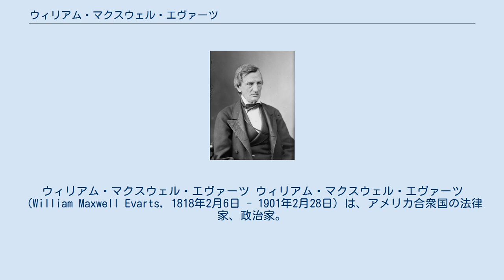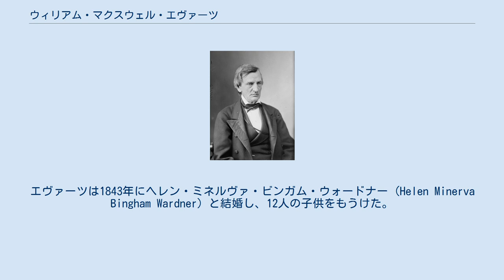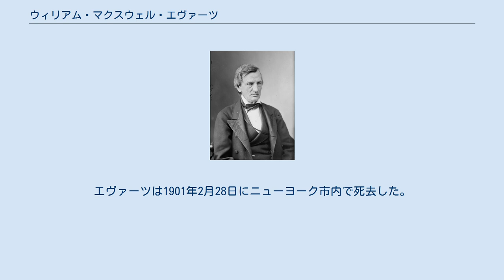ウィリアム・マクスウェル・エヴァーツ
ウィリアム・マクスウェル・エヴァーツ ウィリアム・マクスウェル・エヴァーツ（William Maxwell Evarts, 1818年2月6日 - 1901年2月28日）は、アメリカ合衆国の法律家、政治家。
アンドリュー・ジョンソン政権で司法長官を、ラザフォード・ヘイズ政権で国務長官を務めた。
 エヴァーツはマサチューセッツ州ボストンにおいて誕生した。
父親は作家のジェレマイア・エヴァーツ。
祖父はアメリカ独立宣言署名者のロジャー・シャーマン。
 エヴァーツはボストン・ラテン・スクールで学び、1837年にイェール大学を卒業。
ハーバード大学法科大学院に進んだ。
 イェール大学在学中は秘密結社スカル・アンド・ボーンズに参加した。
 1841年にニューヨーク州で弁護士として認可を受け、まもなく法律家としての高い地位に就いた。
エヴァーツは1843年にヘレン・ミネルヴァ・ビンガム・ウォードナー (Helen Minerva Bingham Wardner) と結婚し、12人の子供をもうけた。
娘エリザベスの次男で孫のマックス・パーキンズは、彼の名前を引き継いだほか、フィッツジェラルド・ヘミングウェイなどを見出した書籍編集者となった。
 エヴァーツはホイッグ党の支持者として政治への関与を開始し、その後共和党が結成されるとそれに加わった。
エヴァーツは1849年から1853年まで連邦地方検事補を務めた。
1860年、エヴァーツは共和党全国大会においてニューヨーク州代表団の首席代表を務めた。
1861年、エヴァーツはニューヨーク州上院議員に立候補したが、敗北した。
エヴァーツは1867年から1868年にかけてニューヨーク州憲法制定会議の議員を務めた。
 エヴァーツはアンドリュー・ジョンソン大統領の弾劾裁判において、大統領の主任弁護人を務めた。
エヴァーツは1868年7月から1869年3月までアメリカ合衆国司法長官を務めた。
 エヴァーツは1876年の大統領選挙の共和党予備選挙においてラザフォード・ヘイズを支持し、顧問として支援した。
ヘイズが大統領に当選すると、エヴァーツは国務長官に任ぜられた。
 エヴァーツは1885年から1891年までニューヨーク州選出の連邦上院議員を務めた。
エヴァーツは1887年から1891年まで上院図書委員会委員長を務めた。
 エヴァーツは1891年に病にかかり、公職を退いた。
エヴァーツは1901年2月28日にニューヨーク市内で死去した。
エヴァーツの遺体はバーモント州ウィンザーのアスカトニー墓地に埋葬された。